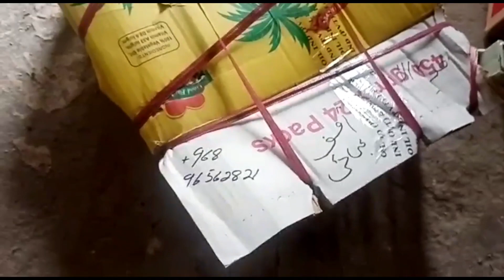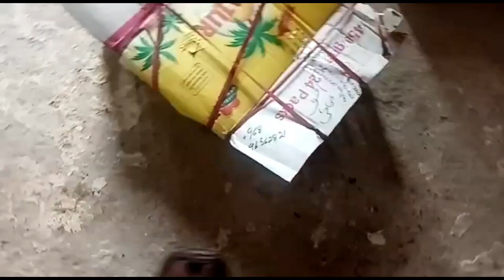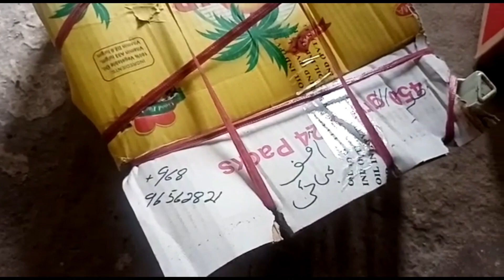zafer wal k liay chicks rwana | ready to cargo | 15 choze ayam cemani Indonesian breed | riaz naseem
welcome to my YouTube chenal Pk Birds And Animals

WhatsApp num
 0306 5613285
 Riaz Naseem